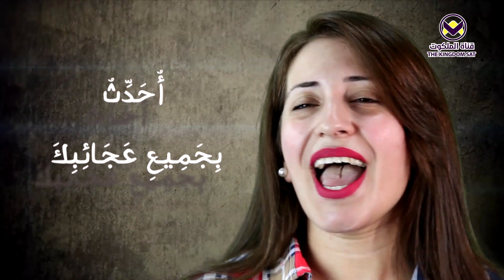1 - ما هو التسبيح؟ - برنامج التسبيح أسلوب حياتي